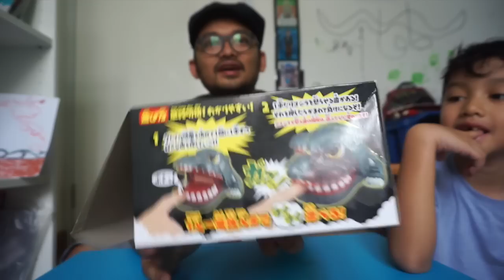Bermain dengan Gigi Godzilla!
Nama mainannya Hara Hara Doki Doki Gabu tto versi Godzilla // Episode 109